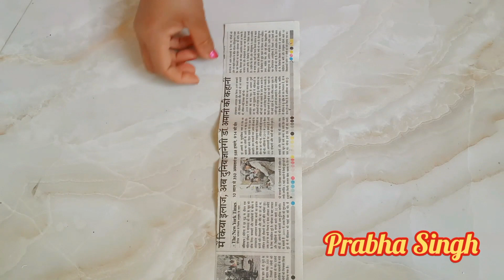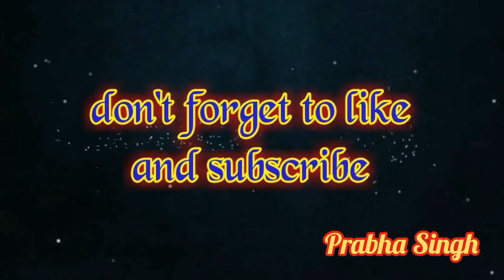Paper wall hanging. Easy wall decoration ideas. Paper craft. Diy wall decor. Home decor idea.